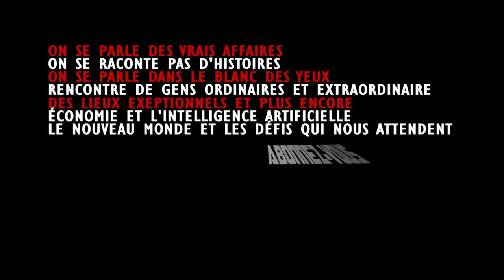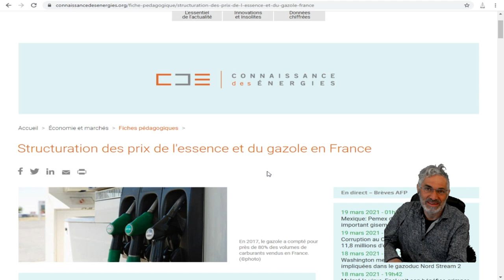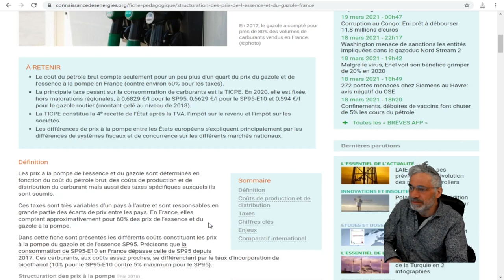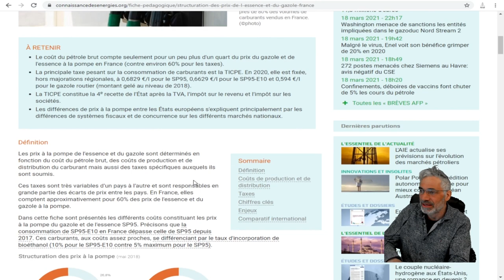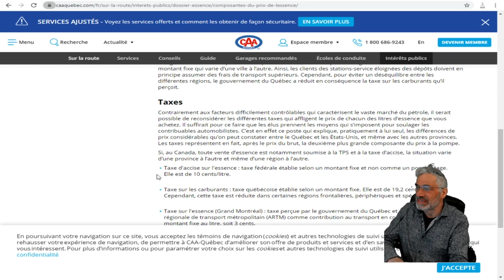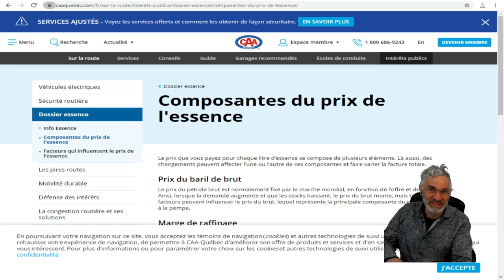PROPRIÉTAIRES DE VOITURES ÉLECTRIQUES. VOUS SEREZ LA PROCHAINE CIBLE DES GOUVERNEMENTS,SOYEZ PRÊTS.